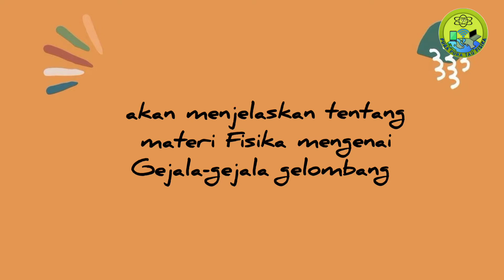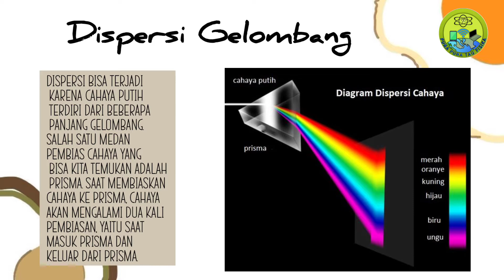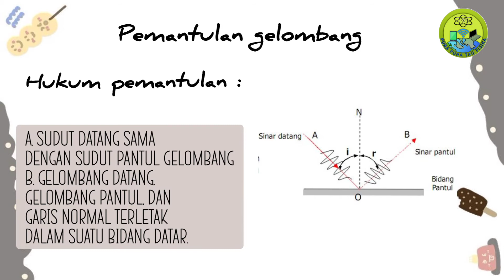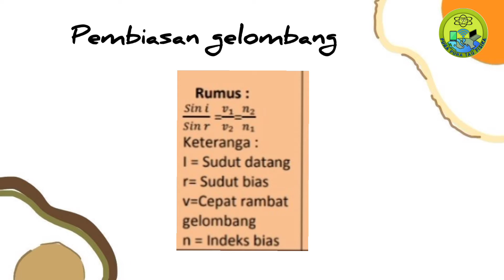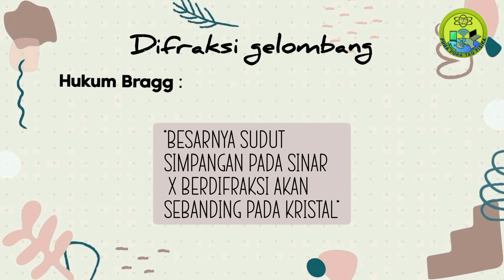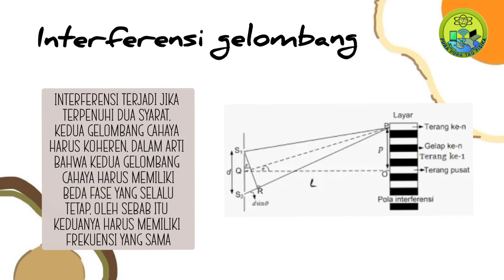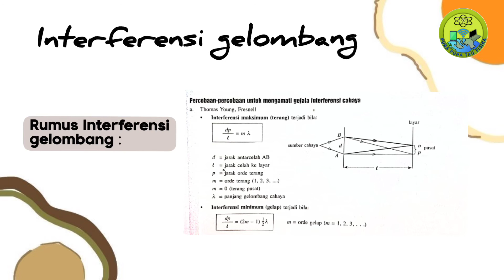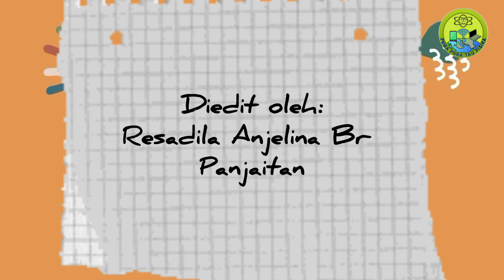Gelombang Kelas 11 Kurikulum Merdeka | Prinsip-prinsip Gelombang | Gejala-Gejala Gelombang Mekanik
Fisika Fase E, Video Materi Pembelajaran Fisika kali ini, kita akan membahas materi Fisika tentang Konsep Gelombang Mekanik, yaitu  khususnya tentang Prinsip-prinsip Gelombang , Gejala-Gejala Gelombang, konsep dasar gelombang mekanik dengan detail.

Judul : Karakteristik Gelombang & Pura pura Tau Fisika

Gejala-gejala Gelombang Mekanik,
Gejala-gejala pada gelombang,
Gejala gelombang mekanik,
gelombang mekanik,
Materi gelombang mekanik fisika kelas 11,
Gelombang Mekanik part 2,
Pengertian rumus dan penerapan Dispersi gelombang,
Pengertian rumus dan penerapan Difraksi gelombang,
Pengertian rumus dan penerapan Pembiasan gelombang,
Pengertian rumus dan penerapan Pemantulan gelombang,
Pengertian rumus dan penerapan polarisasi gelombang,
Pengertian rumus dan penerapan interferensi gelombang,